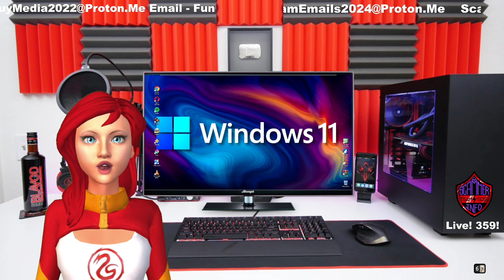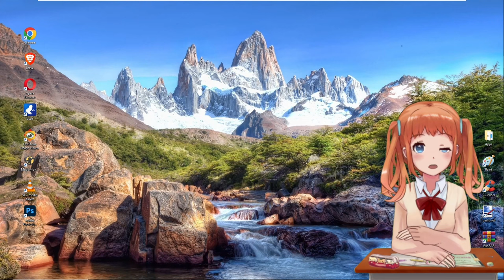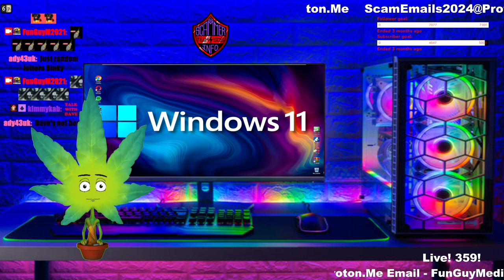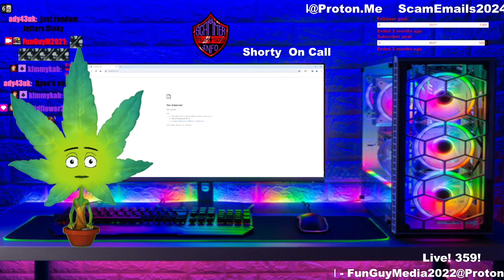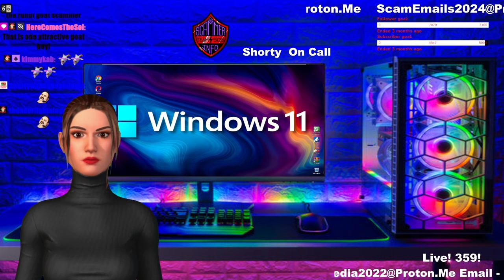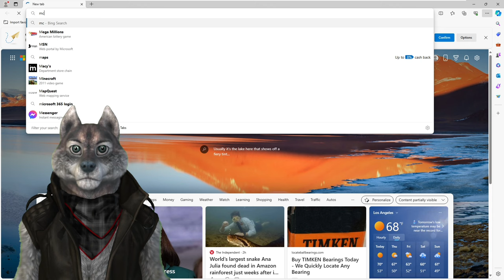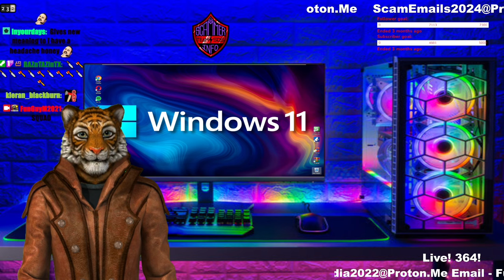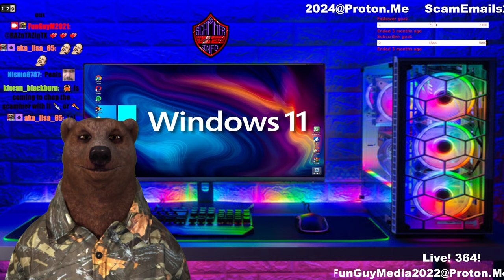Wacky Wednesday Calls With The FGM Family Calling Scammers 😁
Big Shout Out To Dinky, Mary, Razz, Eastside Eddie, Shorty, Omar And Nope
For These Great Calls 👏
Much Love FGM And Family 😁
A Massive Thank You To My Twitch/YouTube Mods
Dinky, Razz, Mary, Maureen, Tango The Cat, Sonic, Chester, Limey, KerrBear, Pecanhead And Scambait Naansense 😁